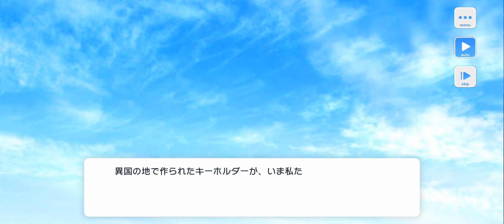[スタマイ] 山崎 カナメ Kaname Yamazaki (滴り落ちて白の王冠) イベント[額装のグレージング・メランコリー]🖼️🖌️🎨❤️🔑 Triple Kaname🙀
Stand My Heroes スタンドマイヒーローズ [スタマイ]